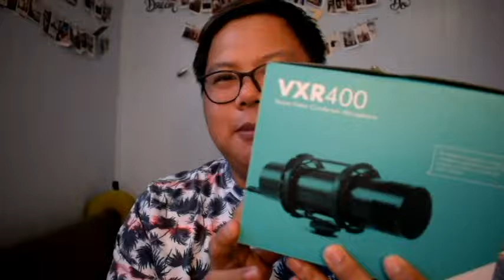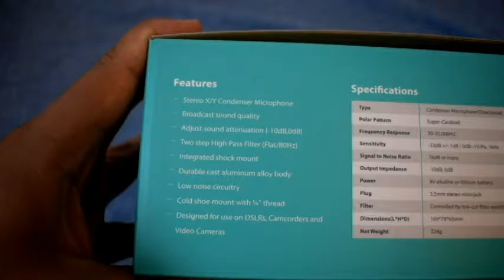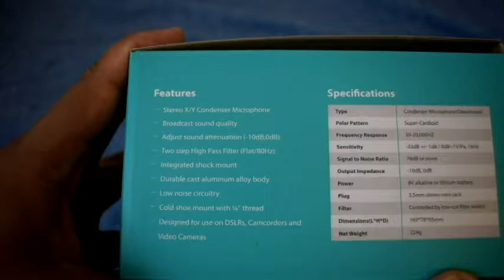VLOGGING MIC UNBOXING | SirBeansTalk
As a starting vlogger, I invest in my equipment, one of these is the MOVO VXR400 Stereo Video Condenser Microphone.